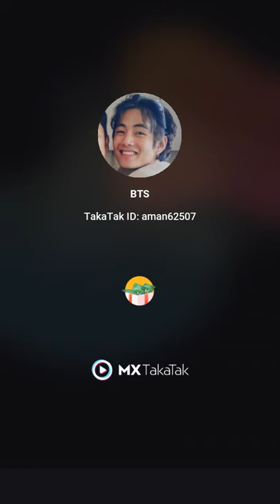normal people vs bts army💜💜bts